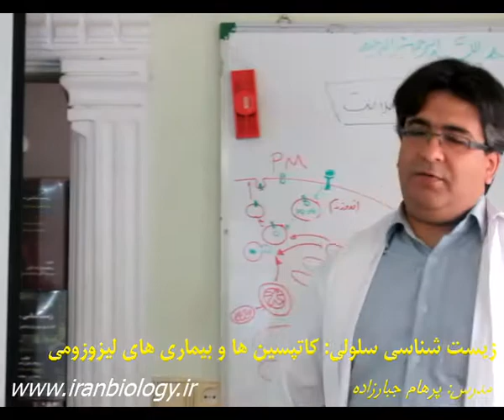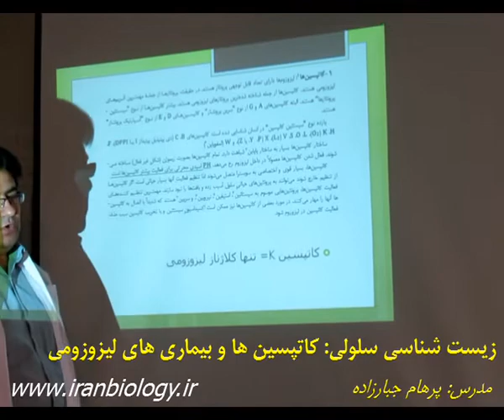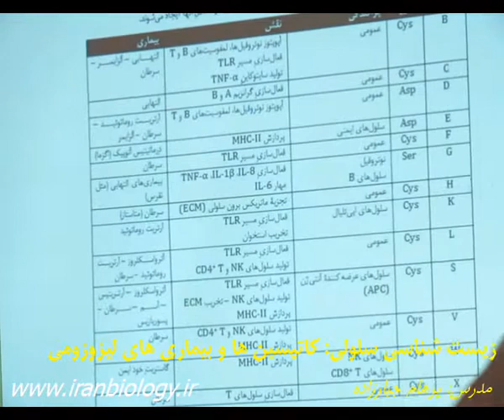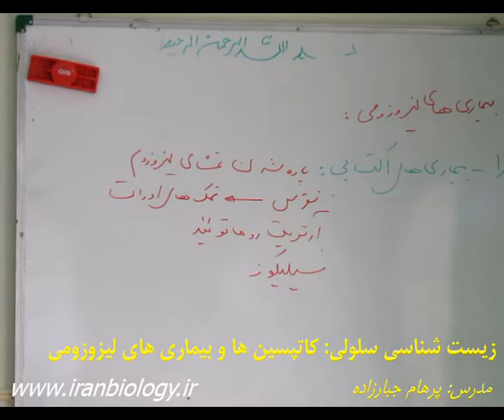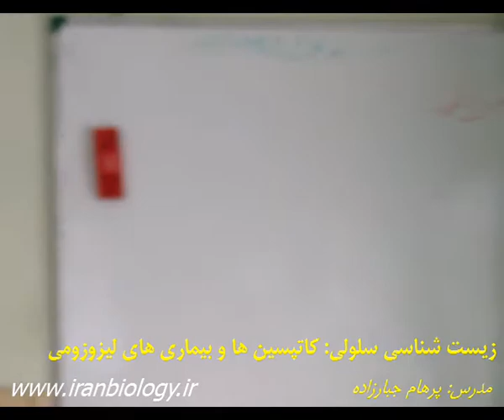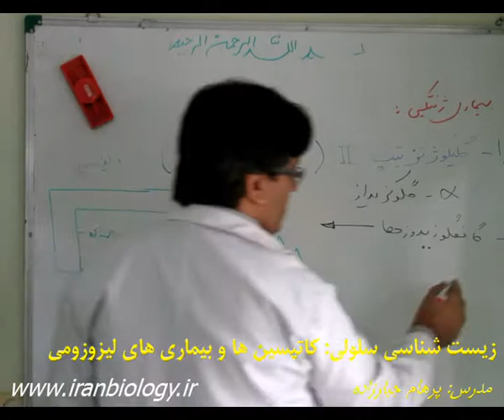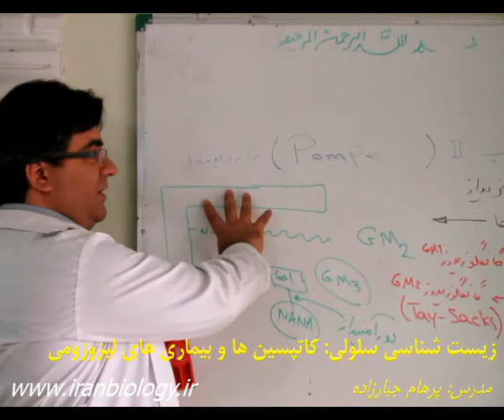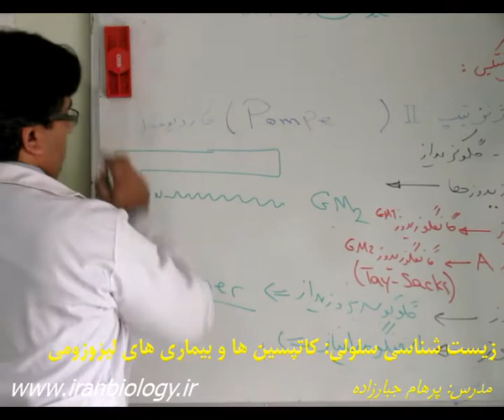Cell Biology by Parham Jabbarzadeh Kaboli: Cathepsins - زیست شناسی سلولی - کاتپسین ها